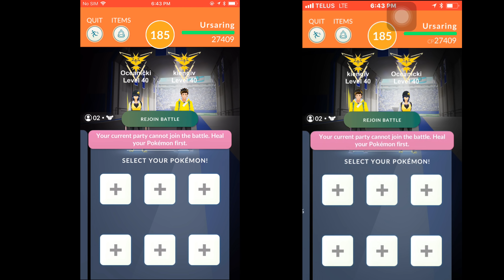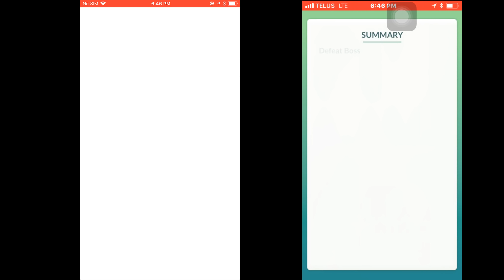Raid Boss #114 - Play Rough Ursaring Duo (No Boost)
Thanks Nicki for the great duo!